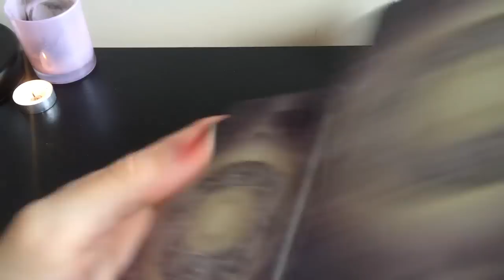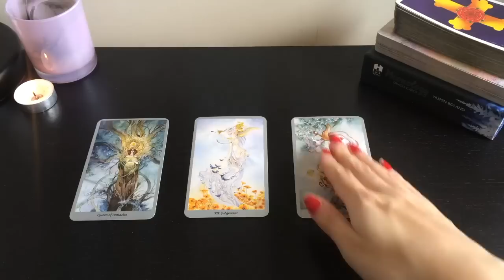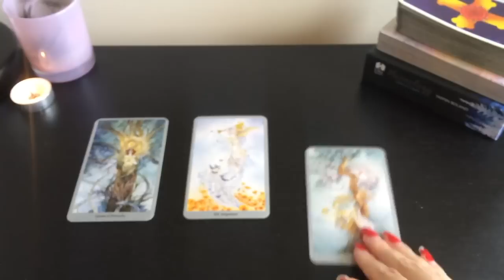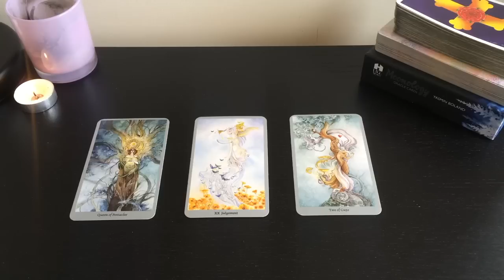SAGITTARIUS - YOU'RE MAKING THEM MISS YOU BADLY BY DOING *THIS* 💏 🔥AUGUST 2022 INTUITIVE TAROT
✨AUGUST 2022 TAROT